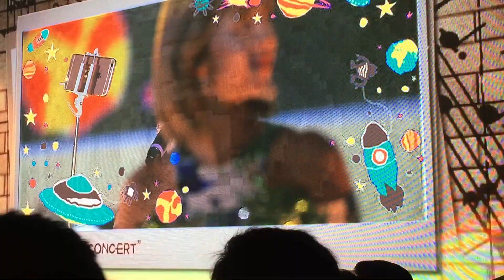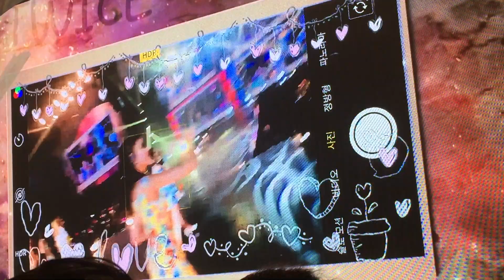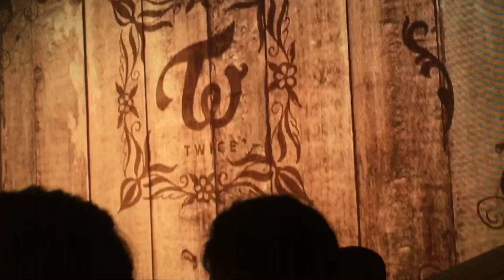(ENG LYRICS) TWICE - STUCK (TWICELAND: ZONE 2 FANTASY PARK IN SINGAPORE 2018)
ENGLISH LYRICS AVAILABLE *PRESS CC FOR English Lyrics ☺*

Artist: TWICE
Song Performed: STUCK (With Fans)
Footage from: TWICELAND: ZONE 2 FANTASY PARK SINGAPORE 2018

tags: twice twiceland zone 2018 fantasy park jihyo park jihyo nayeo kim nayeon jeongyeon jungyeon yoo jeongyeon momo hirai momo sana minatozaki sana mina chaeyoung son chaeyoung dahyun kim dahyun tzuyu chou tzuyu stuck live lyrics